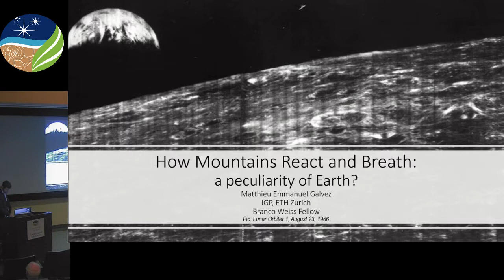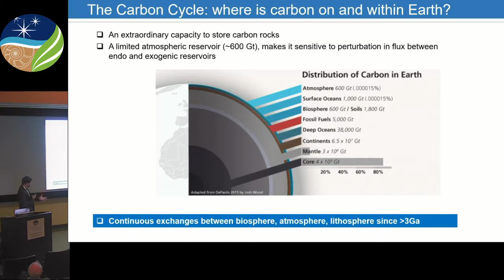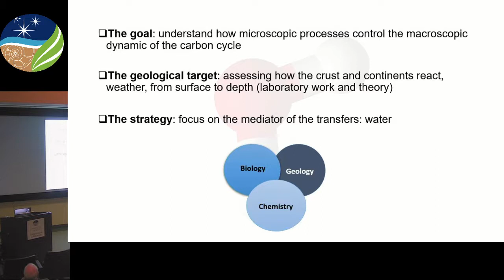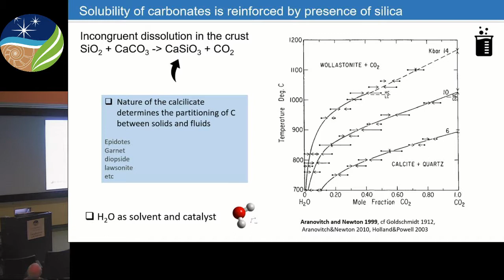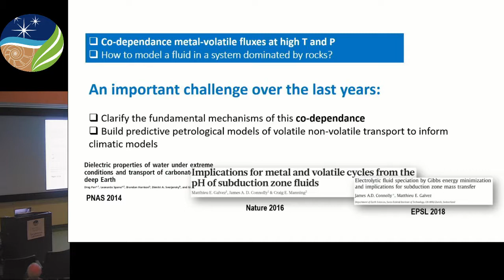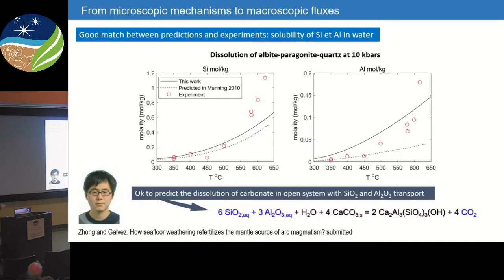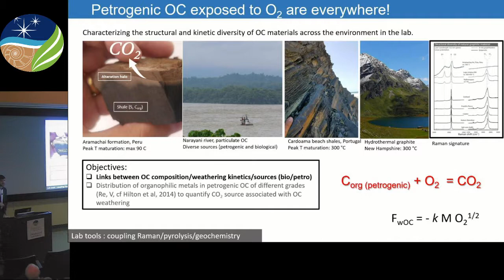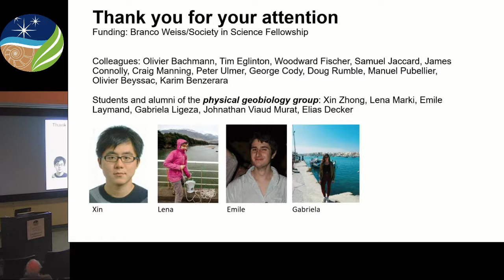Geophysical Laboratory Seminar Series - Matthieu Galvez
"How Mountains React and Breathe"